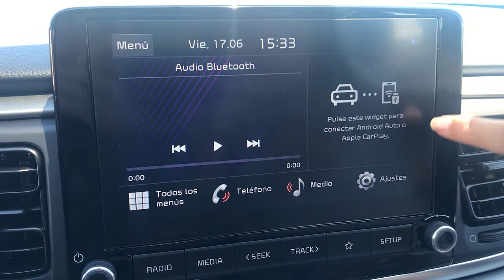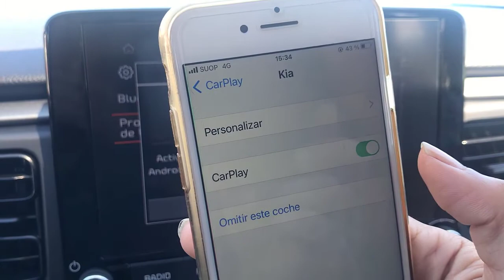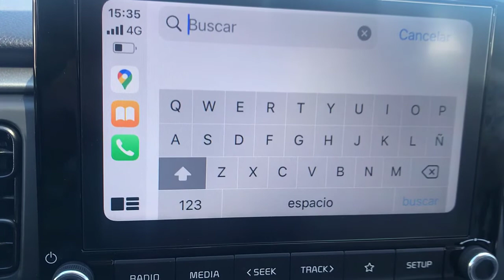Como usar GPS en la pantalla Kia Rio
Video tutoral donde enseñamos como usar y visualizar el GPS a traves de la pantalla de nuestro coche o auto Kia Rio 2022. Podremos ver el google maps proyectando nuestro telefono movil smartphone ya sea iPhone o Android.